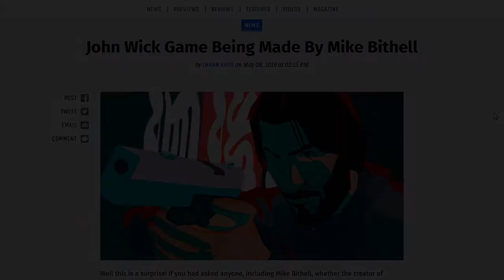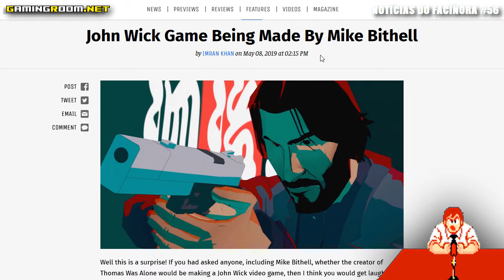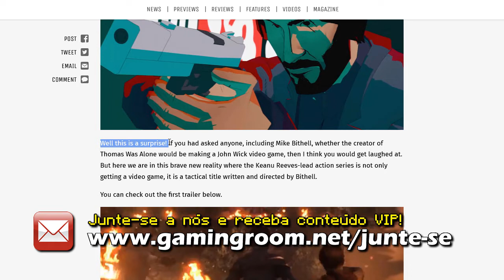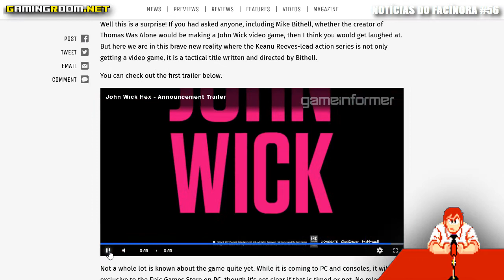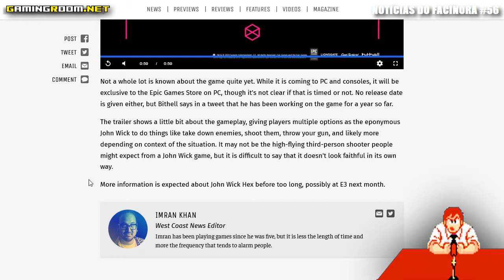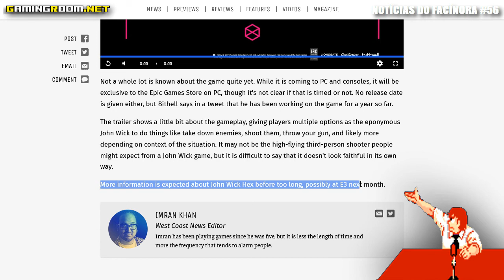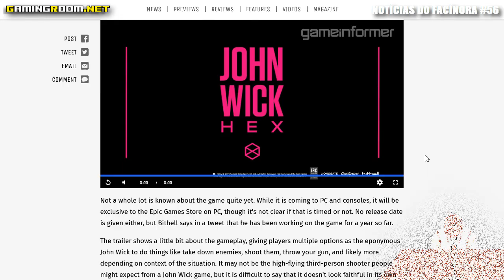Jogo do John Wick está sendo desenvolvido - Notícias do Facínora #56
Um jogo do John Wick está sendo desenvolvido pelo mesmo criador do Thomas Was Alone, Mike Bithell. Ele será chamado de John Wick Hex e será um jogo de estratégia tipo tactics. No Notícias do Facínora 56, repassei esta novidade e comentei as imagens que vi no trailer de anúncio do game.